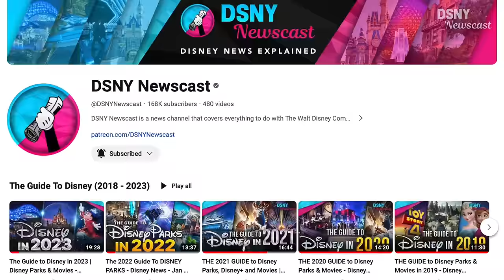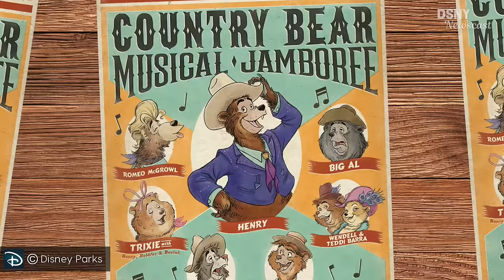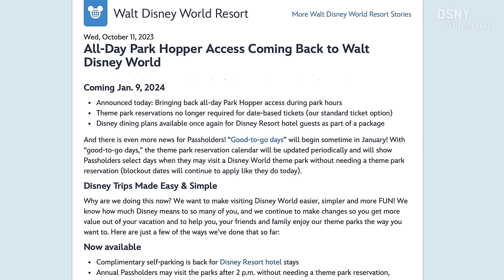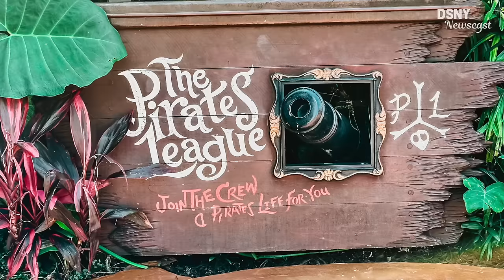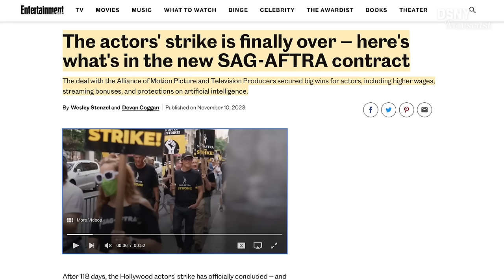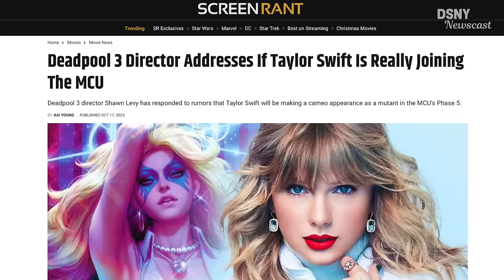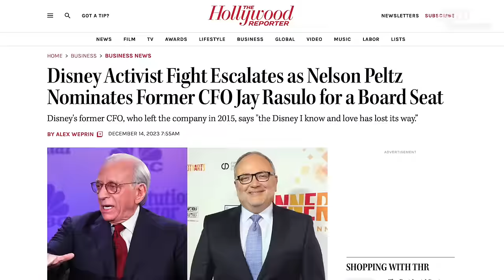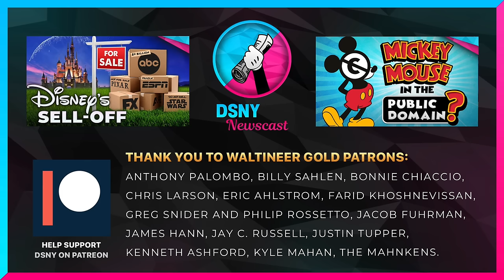WHAT TO EXPECT FROM DISNEY IN 2024 | Disney Parks & Movies - Disney News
With 2024 almost here, join me as he break down everything that we can expect from The Walt Disney Company in 2024, from Disney Park additions like Tiana's Bayou Adventure, Country Bears and Fantasy Springs to movie releases like Deadpool 3 & Inside Out 2. And we also talk about the dark cloud that may overshadow Disney's 2024 in the form of the ugly investor battle.

0:00 - Intro
1:56 - Tiana's Bayou Adventure | Opening 2024
4:48 - NEW Country Bear Jamboree | Opening 2024
6:06 - Fantasy Springs | Tangled, Frozen & Peter Pan Lands at Tokyo Disney
7:26 - New Star Tours Adventures | Spring 2024
7:44 - Disney Treasure ship | Haunted Mansion Parlour bar
9:11 - Park Pass & Genie+ Changes
10:30 - Test Track Closing?
11:32 - Tough To Be A Bug Closing?
12:11 - Pirate Lounge at Magic Kingdom
12:43 - D23 Expo 2024 | August 9, 10 & 11, 2024
14:51 - Inside Out 2 | June 14, 2024
15:57 - Deadpool 3 | July 26, 2024
16:45 - Disney's Mufasa: The Lion King | December 20, 2024
17:49 - Disney's Annual Shareholder Meeting / Investor Battle
20:16 - Waltineer Question & Outro